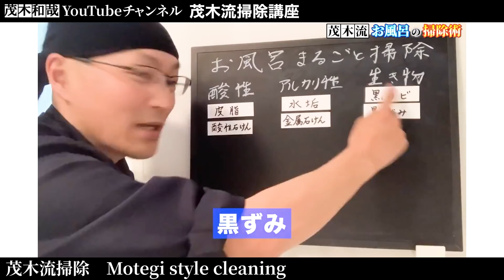【購入品紹介】超軽量で超コンパクト！ハンディクリーナー「ハンディクリーナーWH NX-PVC35WH」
我が家ではダイソンのコードレス掃除機を使っているのですが、コードレスとはいえ1箇所だけにちょっと使いたい時は面倒に感じます。そんな時にサッと取り出して手軽に使える軽量でコンパクトなハンディ掃除機のご紹介です。

【目次】
00:00 始めに
01:45 商品紹介
05:27 音と吸引力
07:01 大きさと質感
07:40 価格
08:29 エンディング

【関連動画】
▼リビングダイニングのホコリ取りから床拭きまでの掃除手順

▼赤ちゃんやペット優しい拭き掃除用無添加水石鹸「シャボンの泡（あぶく）」徹底解説！

▼ハンディクリーナーWH NX-PVC35WH（Amazon）

①人気お掃除動画ベスト5